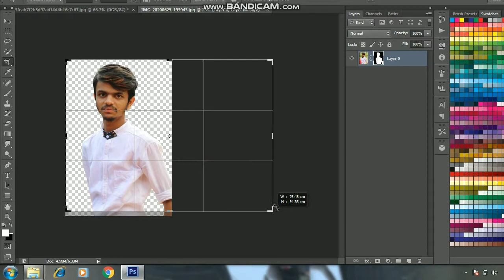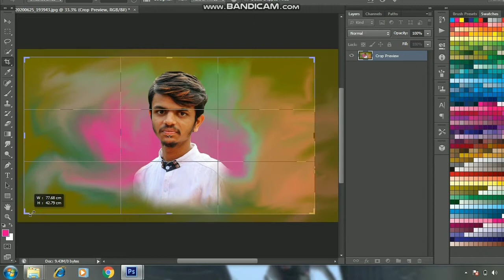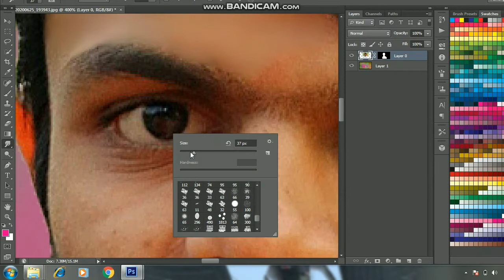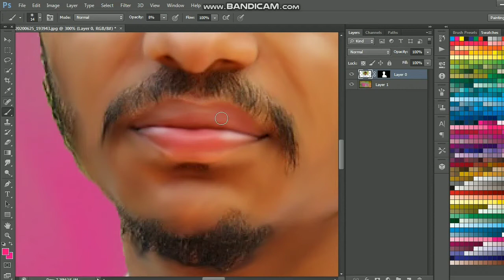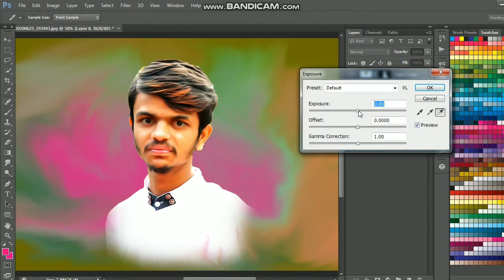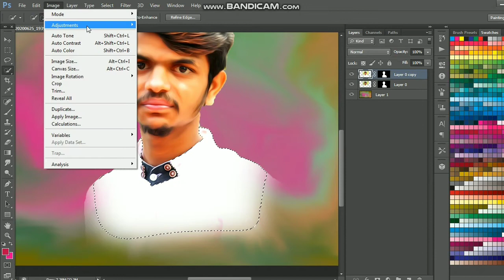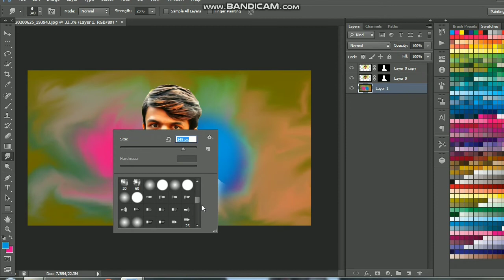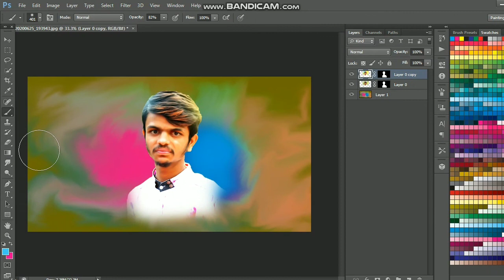oil painting in photoshop kannada | oil painting tutorial in Kannada photoshop